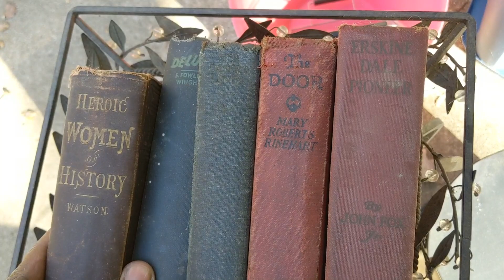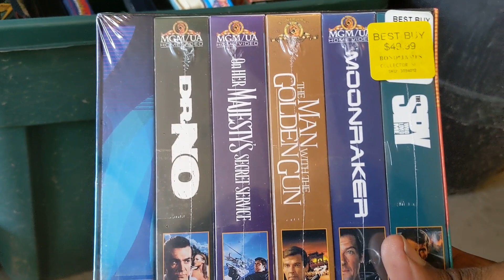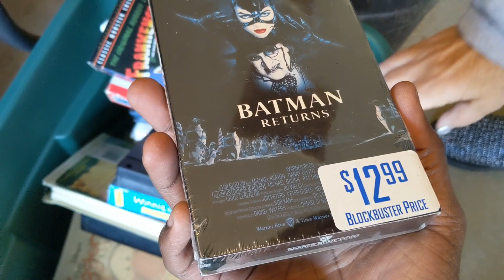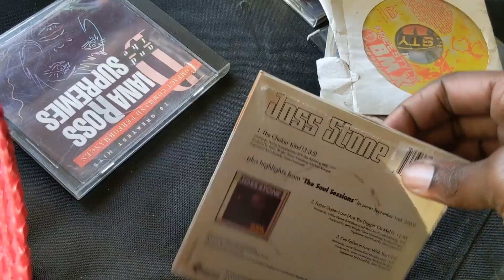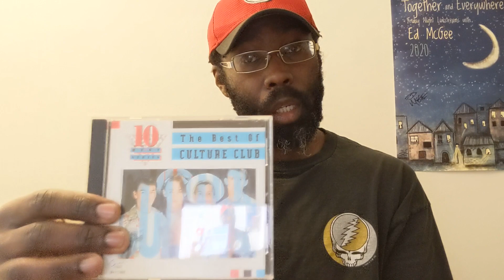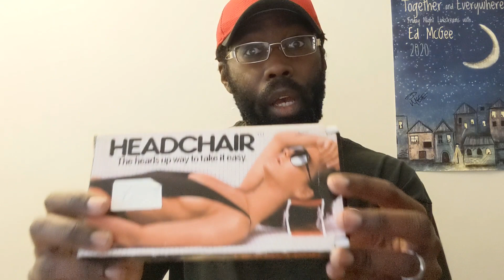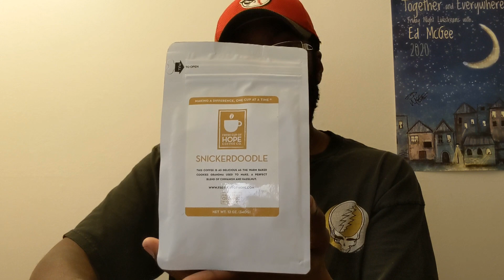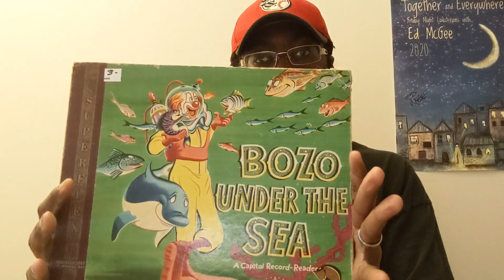I Only Went To ONE Garage Sale + Subscriber Giveaway(CLOSED)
Garage sale with me for one sale lol!

Subscriber Giveaway unboxing at appx 08:13

eBay Store

link to the company I use to get my bubble wrap and sometimes boxes.